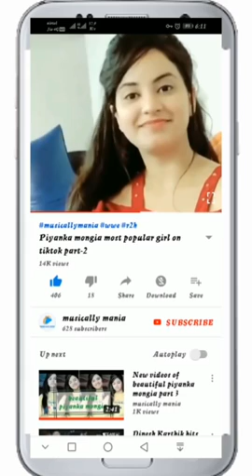Most funny tiktok 2019 || popular musically video || beautiful girls || Top Hot girls & aunties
Funny musically,
Funny animals,
Funny clips,
Funny movement,
Top world record technology,
Sport ,
Discover,